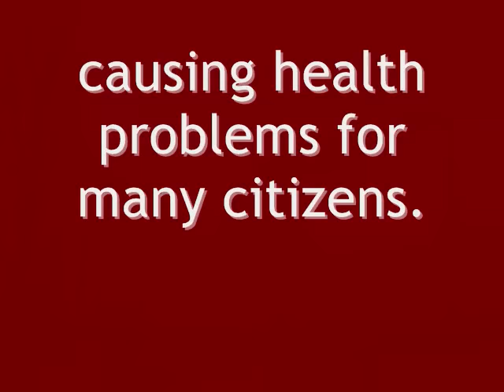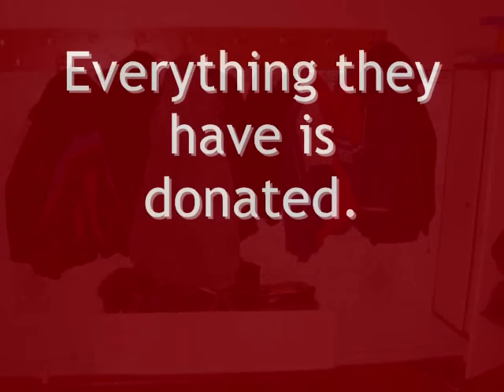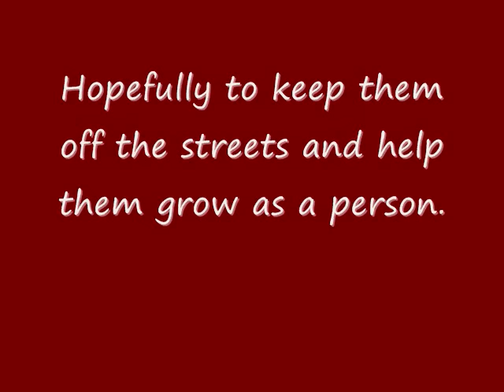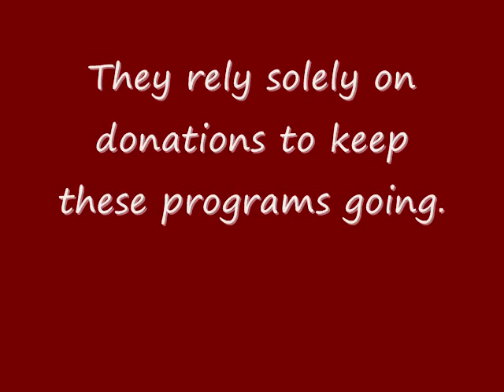Sunshine Orphanage, Krivoy Rog, Ukraine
Artful Giver helps Ukrainian orphans with much needed items using their artwork.  100% of the proceeds go back to the orphanage and the kids.